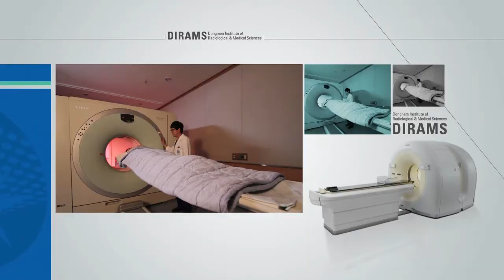[Medical Busan] Институт Радиологии и Ядерной Медицины «Донгнам»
Консультант - (АО) "Кобиз"

한국의료, 의료관광, 부산의료, 한국, 의료, 부산

韓国医療, 医療観光, 釜山医療, 韓国, 医療, 釜山

Медицинский туризм, медицин в Корее, Медицин в Бусане, КОРЕЯ, МЕДИЦИНА, БУСАН